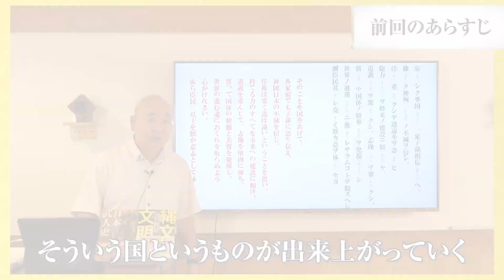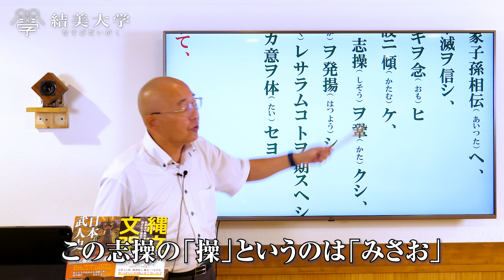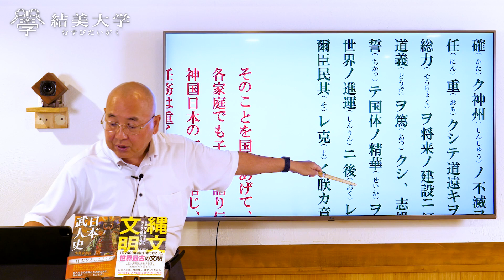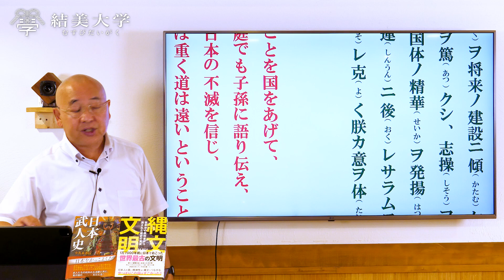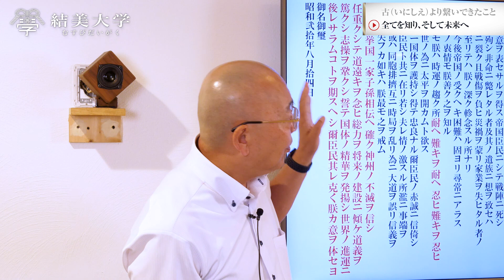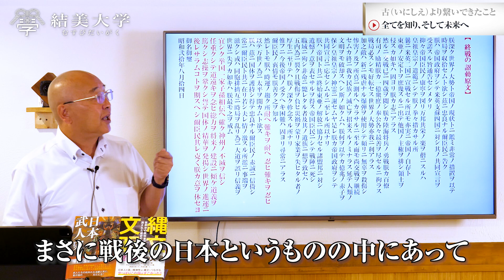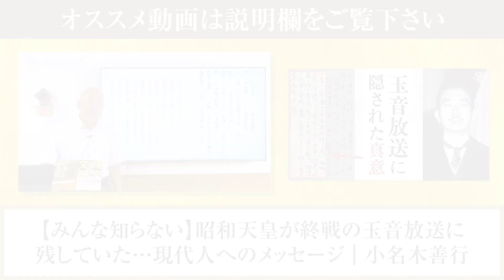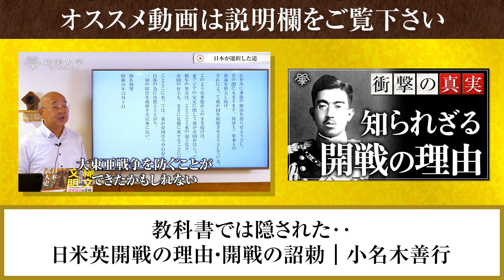【学校で教えない】昭和天皇が玉音放送で日本人に告げたこと「終戦の詔勅」の隠された意味とは？│小名木善行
0:24　古（いにしえ）より繋いできたこと
4:08　全てを知り、そして未来へ

【みんな知らない】昭和天皇が終戦の玉音放送に残していた…現代人へのメッセージ｜小名木善行

感動 泣ける／特攻隊の母に聞いた壮絶すぎる戦争の実態｜小名木善行×石川真理子

GoogleMapで見える／いま明かされる太平洋戦争で日本兵が貫いた魂｜小名木善行